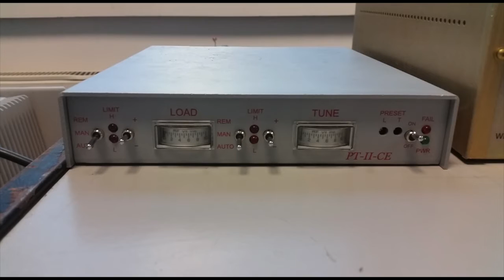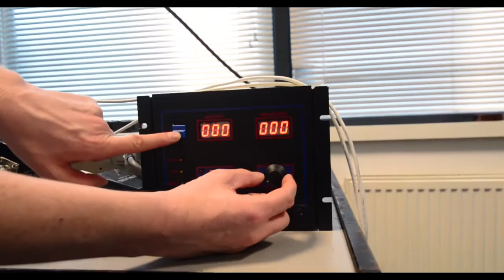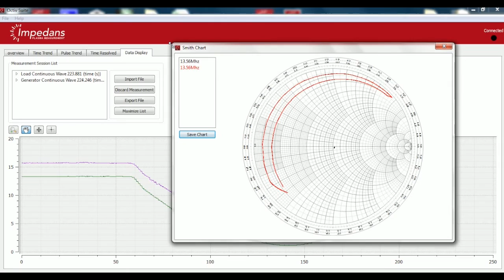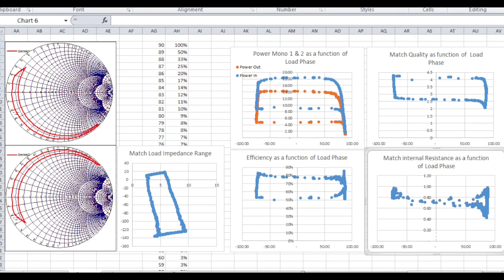RF Matching Network Characterization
This video is a demonstration of how to characterize your RF Impedance Matching Network in a few simple steps. The outcome of the characterization with be information on your RF match unit impedance range, match efficiency, quality and internal resistance which knowing these parameters are critical for a RF plasma process or any RF power delivery system where you have a non-50ohm load.